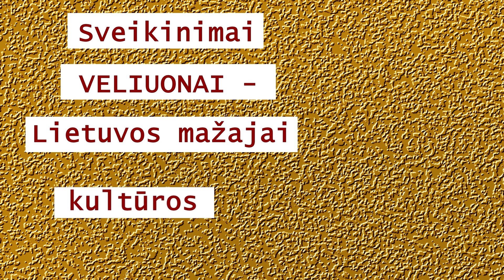Sveikinimas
Sveikina režisierius ir aktorius Aleksandras Rubinovas ir aktorė Daiva Škelevaitė